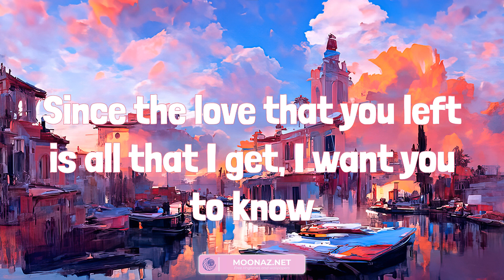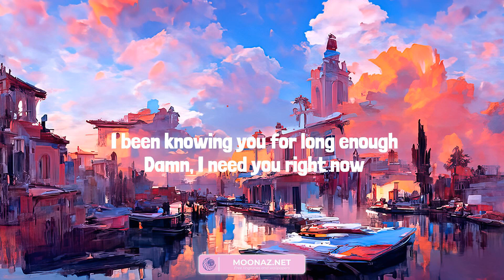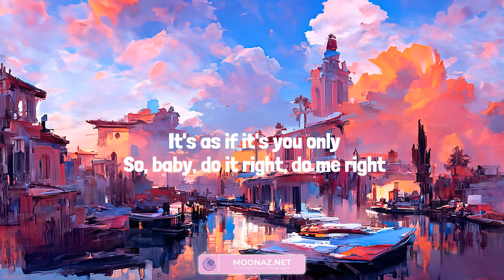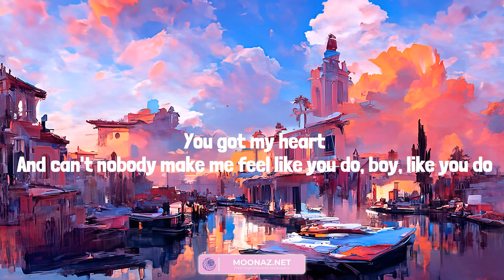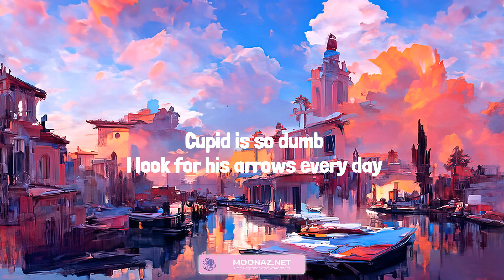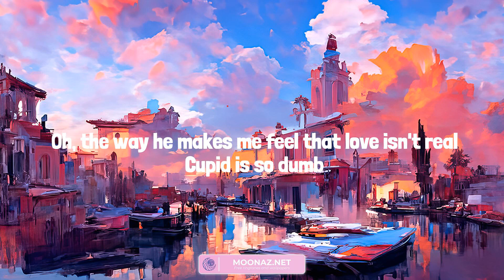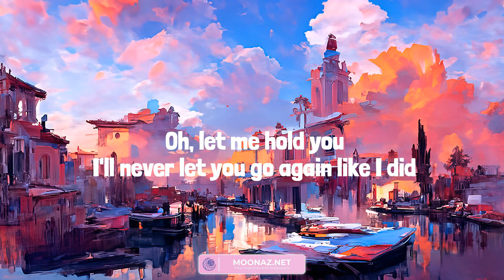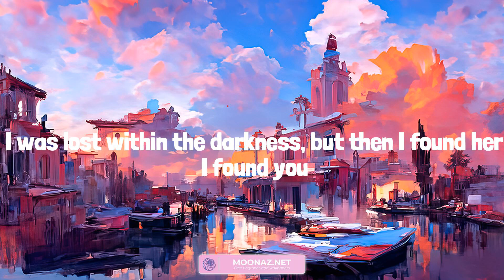Justin Bieber - Ghost (Lyrics mix) | Ice Cream Lyrics 아이스크림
Woah-oh-oh-oh
Na-na-na